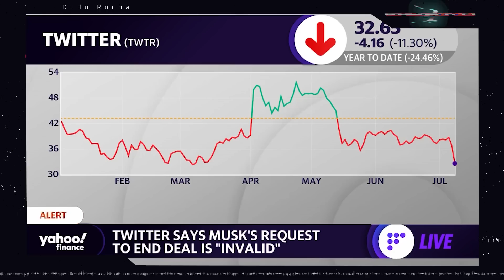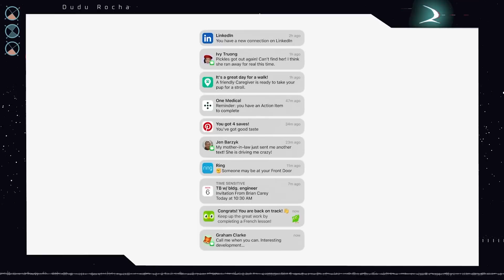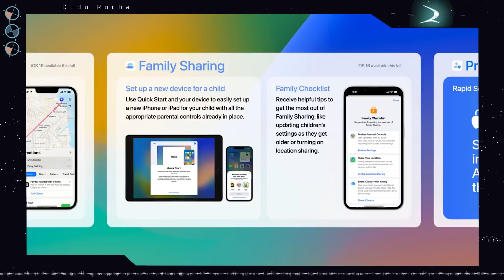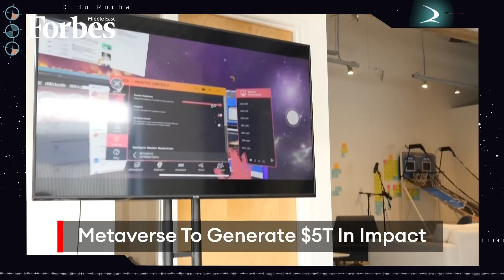A Imagem MAIS LINDA DO UNIVERSO, Elon Musk VACILÃO❓IOS 16, METAVERSO Derramando DINHEIRO. DuduNews#7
Você vai ver a imagem mais bonita do universo, o telescópio James Webb tirou umas fotos sensacionais de cair o queixo. Elon musk não que mais comprar o Twitter,  ios 16 liberado a versão beta. metaverso faturando alto, veja tudo isso nesse vídeo.

🌎PLAYLIST DE VIDEOS SOBRE O METAVERSO! Fique por dentro antes que seja tarde!